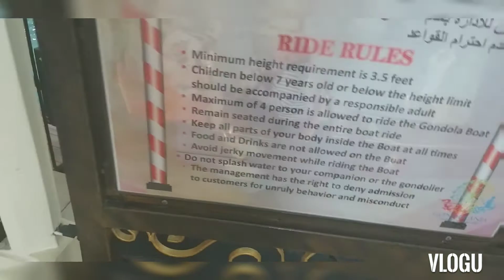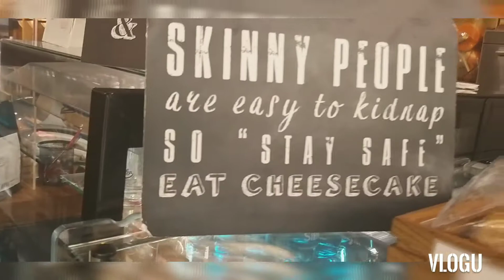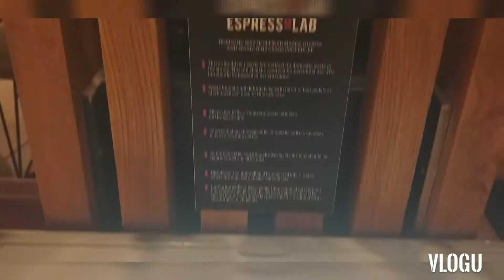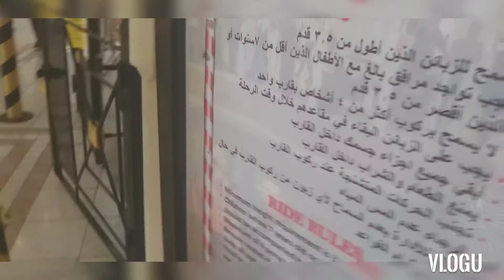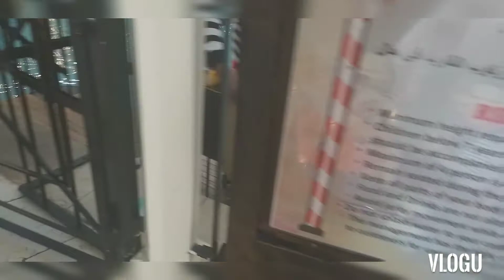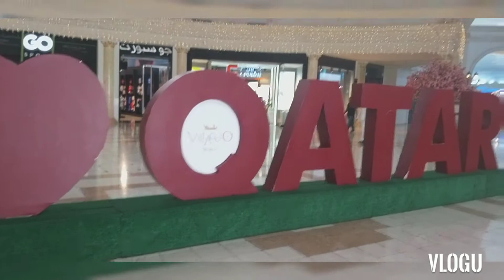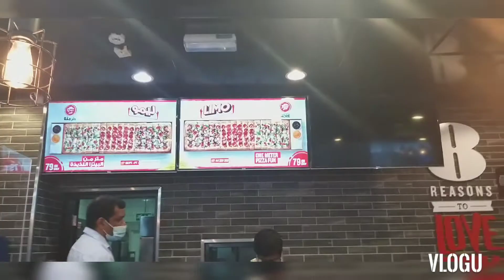NAMANGKA MUNA BAGO KUMAIN NG 1 METER PIZZA @ VILLAGIO MALL,FOOD COURT/ANALYN T. ELS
FunW/Friends